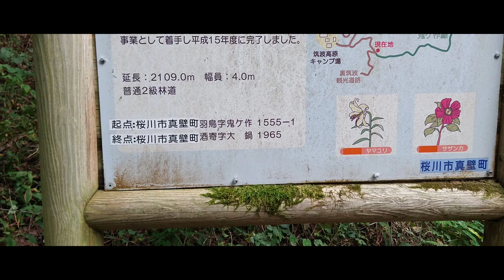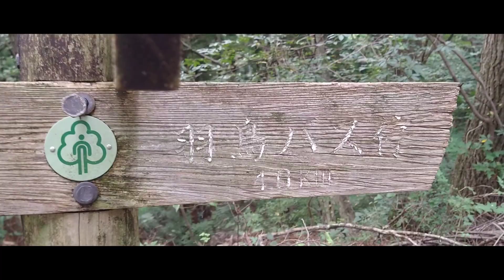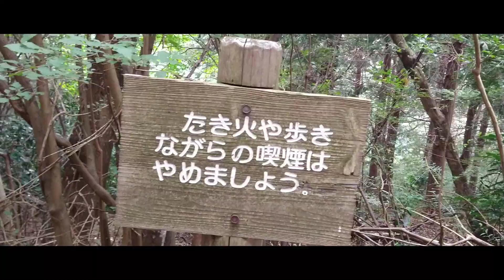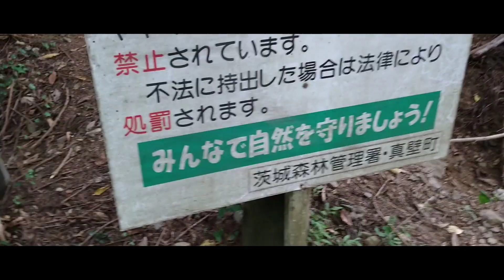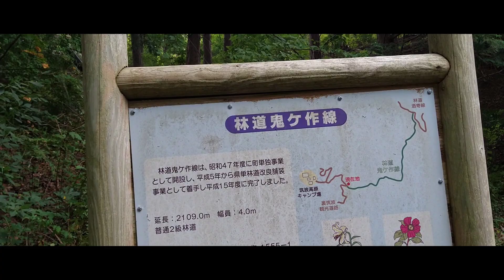【筑波山】心躍る良い名前の川を発見！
筑波山へ行ってきました。